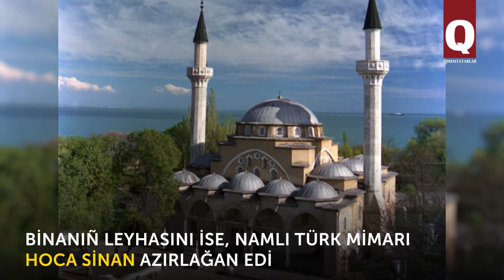Han Camisi ateizm müzeyi olaraq qullanılğan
Qırımnıñ eñ belli camilerinden biri olğan Han-Camisi (Cuma-Camisi) bir vaqıtları ateizm müzei olaraq çalışqanı aqqında bile ediñizmi?